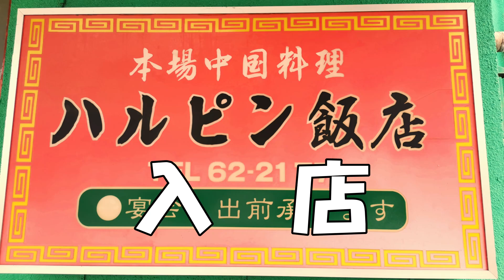【ラーメン】クソデカいチャーシュー！なんてデカさだ！八戸市からスグ、五戸の町中華ハルピン飯店 Ramen in Aomori【飯テロ】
八戸市中心街から車で30分弱、五戸町の老舗中国料理「ハルピン飯店」さんで、ウマい中華料理を頂きました。

【ハルピン飯店】について
ジャンル：中国料理
場所　　：〒039-1518 青森県三戸郡五戸町下モ沢向下モ沢向１３−１３４
HP　　   ：準備中
定休日　：月曜日
営業時間：11時00分～21時00分
駐車場　：あり

★動画目次★
0:00 OP
0:27 場所
0:58 入店
1:40 食事
2:05 チャーシュー麺

青森県八戸市に生まれ育ったグルグルが、Gopro片手に動画配信を始めました。
公共交通機関や乗り物が大好きなので、鉄道やサイクリングの旅行記、八戸を中心とした情報発信しています。
良く乗る路線は、JR東日本の八戸線、青い森鉄道線
サイクリングでは、DAHONのBoardwalkを使用しています。

またTwitterやBlogもやっています。